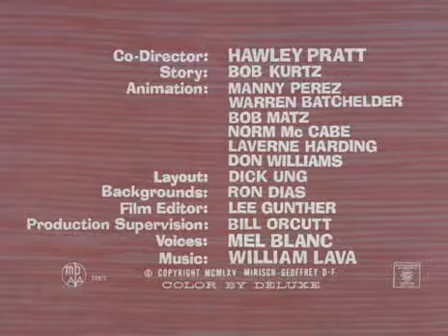The Pink Panther 006 Pickled Pink